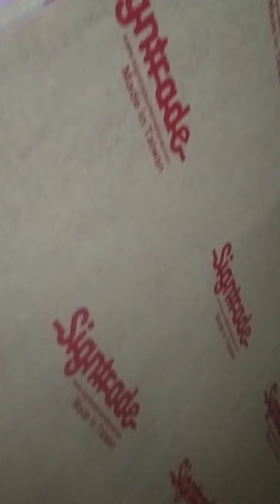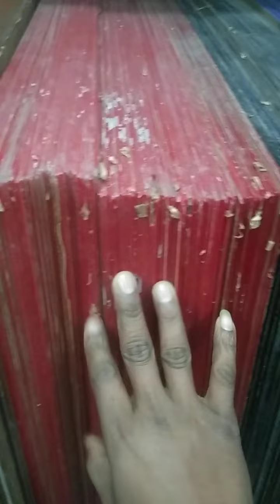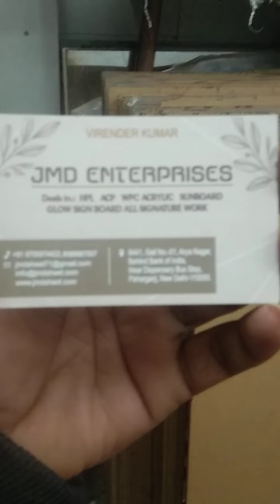Acrylic Sheet 2mmm25 mm tak ablber